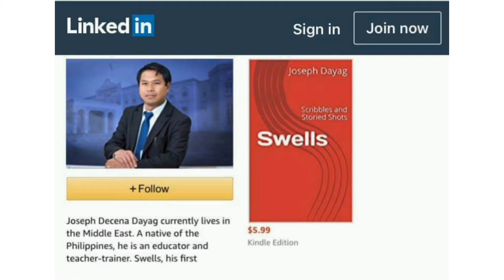Poetry Reading + Swells Kindle e-book Winners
Dr. D's son, Zephyr A. Dayag reads his poem on "Oldies and New Music". Prior to that Dr. D announces the 20 winners of Swells Kindle Edition digital copies.